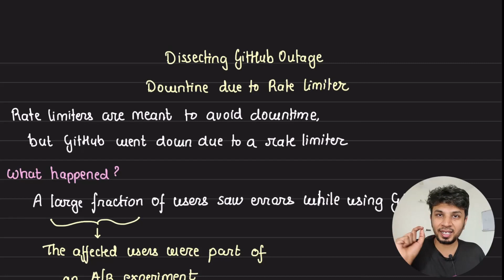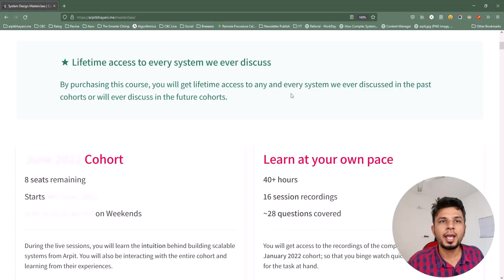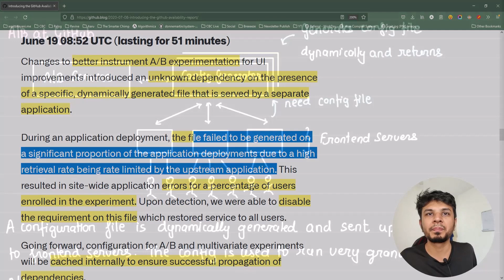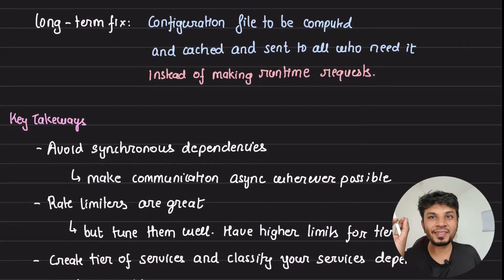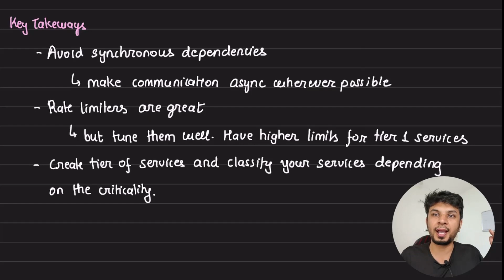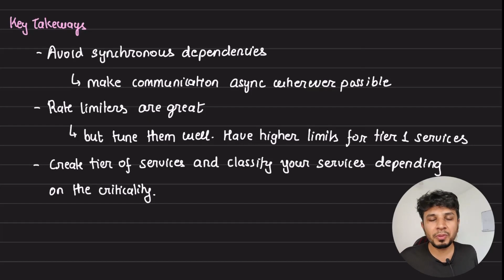Dissecting GitHub Outage - Downtime due to Rate Limiter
In this video, I discussed a downtime incident caused by a rate limiter at GitHub during an AB experiment. The issue arose from a dependency on a dynamically generated file. I explained the concept of AB experiments and how they are used to test variations before full rollout. GitHub's quick mitigation involved disabling the file requirement. Key takeaways include avoiding synchronous dependencies, optimizing rate limiter thresholds, and classifying services into tiers for better management. I shared insights on system design and the importance of periodic audits.

# Other socials